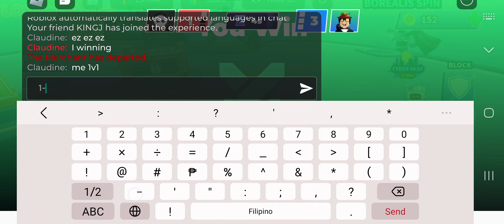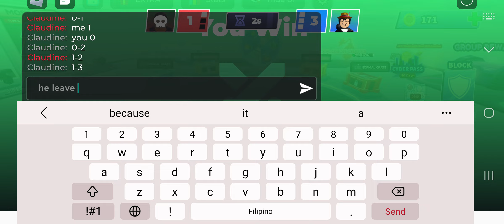me 1v1 too a boy he lose and he even leave the game😅